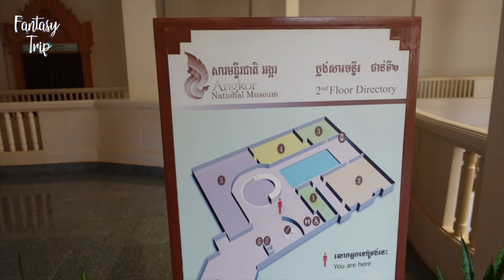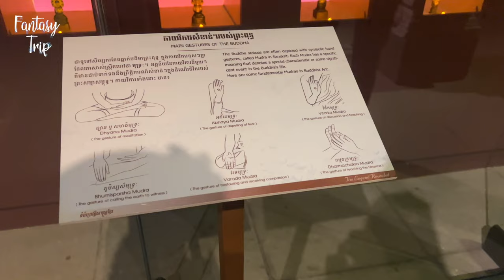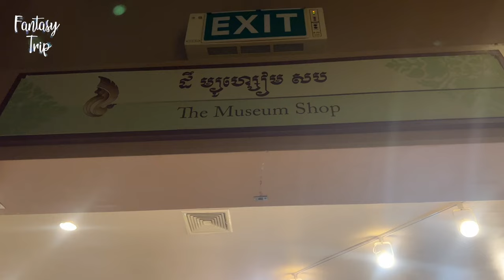អ្នកគួរតែទៅទស្សនាសារមន្ទីរជាតិអង្គរ Angkor National Museum Siem Reap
សម្រាប់ការគាំទ្រតាម
Youtube ៖ Fantasy Trip
រក្សាសិទ្ឋគ្រប់យ៉ាងដោយ Fantasy Trip
🛑ហាមយកផុសបន្តដោយគ្មានការអនុញ្ញាតប្រយ័ត្នReport Copyright
ទំនាក់ទំនងផ្សាយពាណិជ្ជកម្ម និង Product Review
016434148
សម្រាប់ការគ្រាំទ្រធ្វើvideoបន្ត ABA ឧបត្ថម្ភ
Sary Porsing
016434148